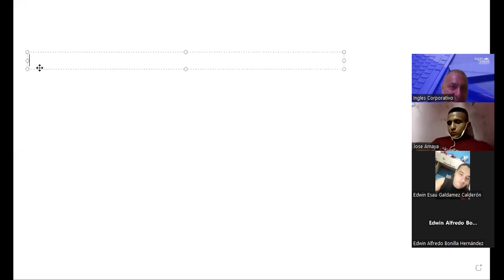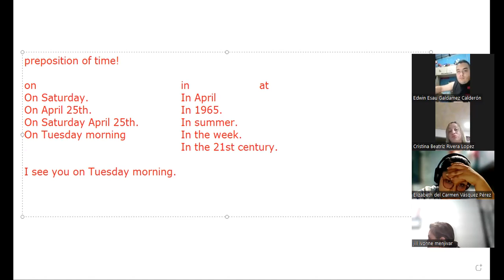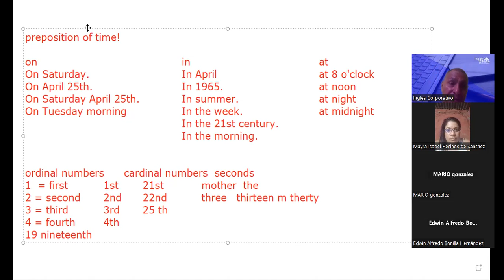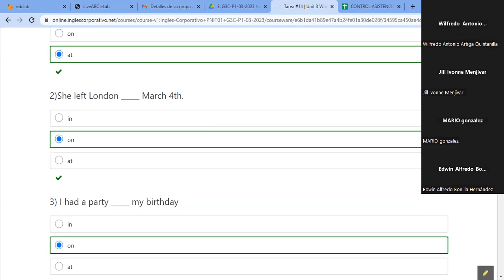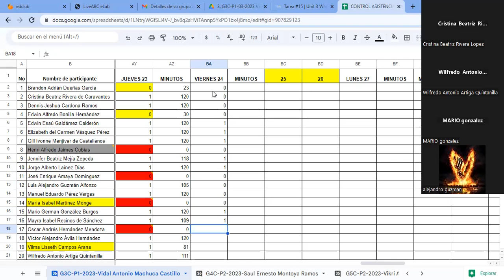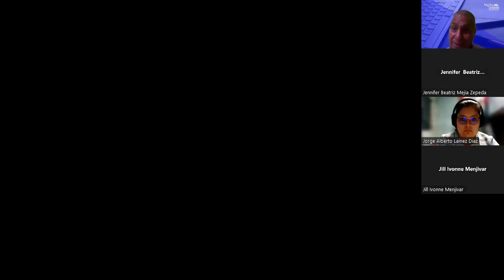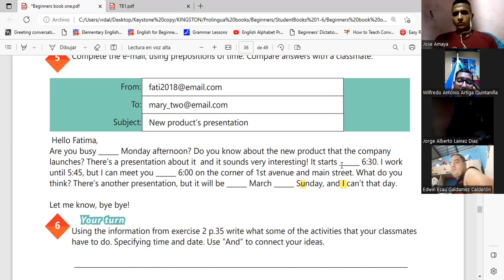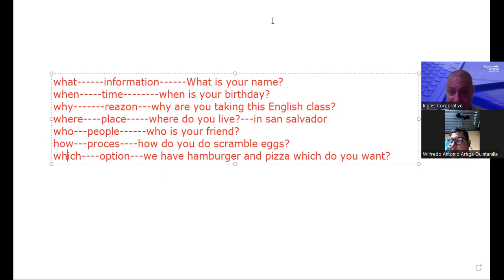Sesion 15-24-3-2023-29750-8048-0031/2023-Machuca-Vocabulary practice